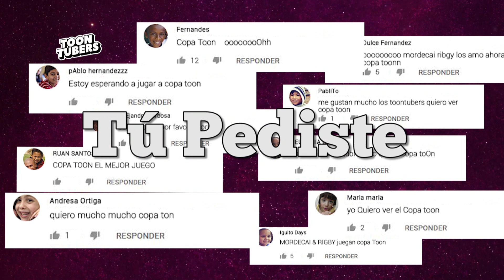Copa Toon - Eileen vs Rigby: El Partido Del Siglo | Toontubers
feat. Kim Bonilla!